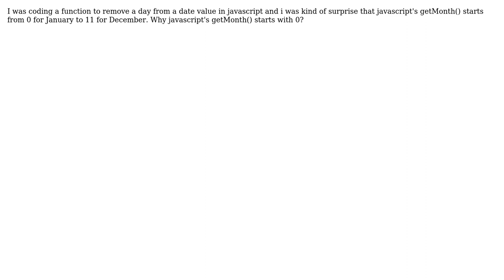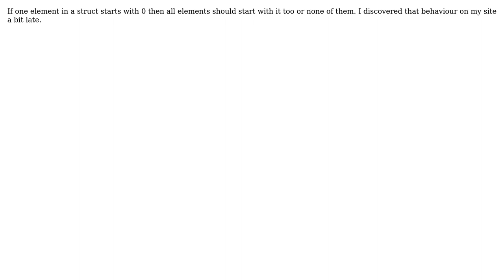Software Engineering: Why getMonth() starts with 0? (3 Solutions!!)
Software Engineering: Why getMonth() starts with 0?

With thanks & praise to God, and with thanks to the many people who have made this project possible! | Content (except music & images) licensed under CC BY-SA | Music | Images & others | With thanks to user Walter user Tarik user mahen23 user jk. and the Stack Exchange Network Trademarks are property of their respective owners. You are responsible for your own actions.